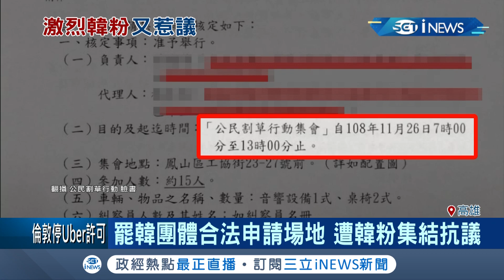激動韓粉又惹議! 罷韓團體進眷村擺攤 卻引來韓粉集結對槓｜記者賴碧香 邱紹揚｜【台灣要聞。先知道】20191126｜三立iNEWS